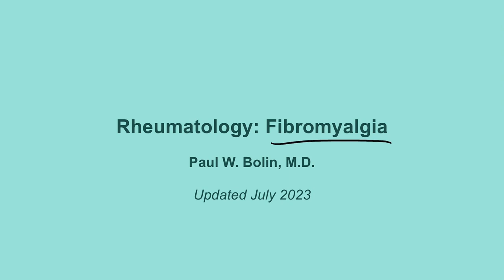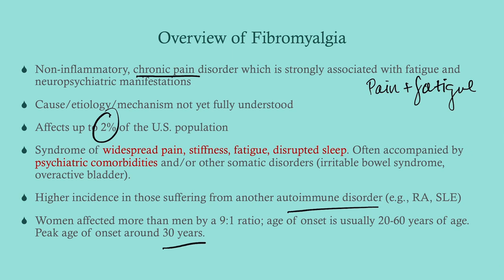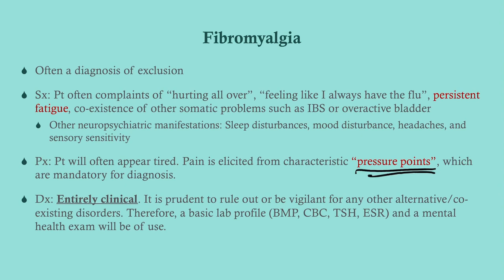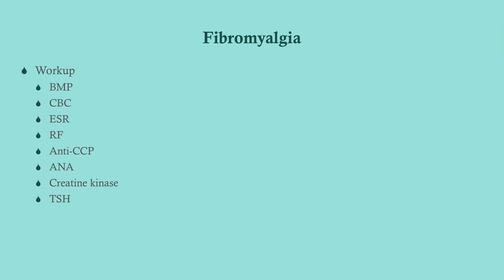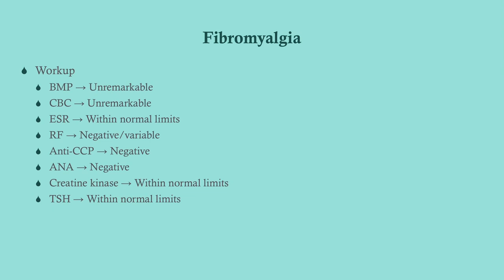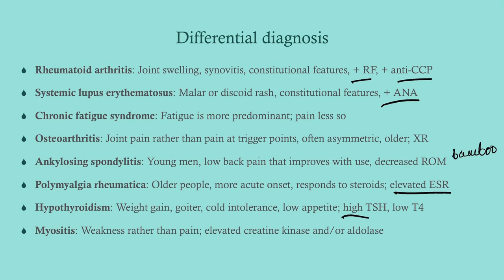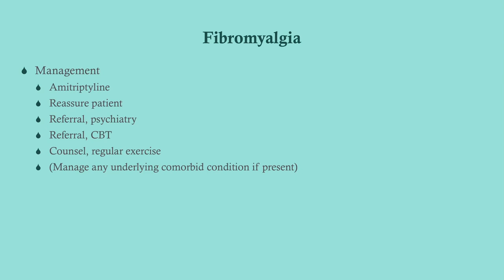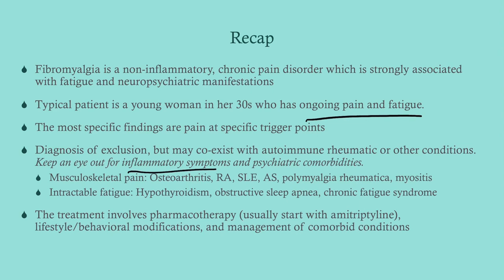Fibromyalgia (updated 2023) - CRASH! Medical Review Series